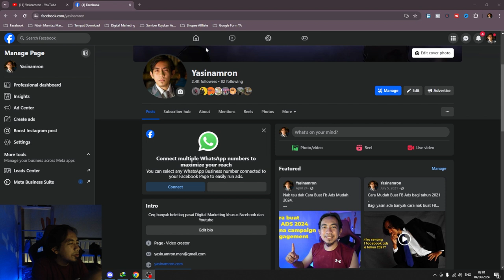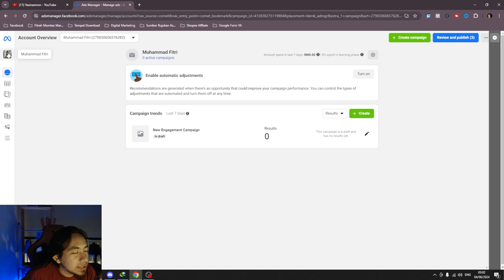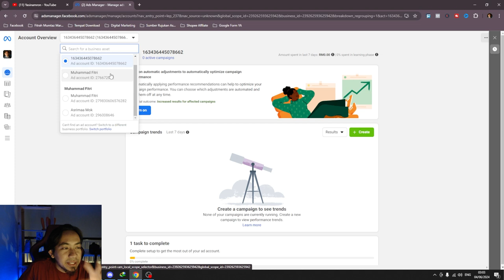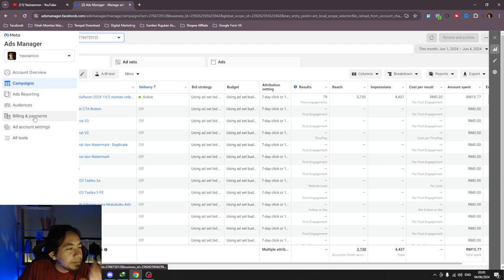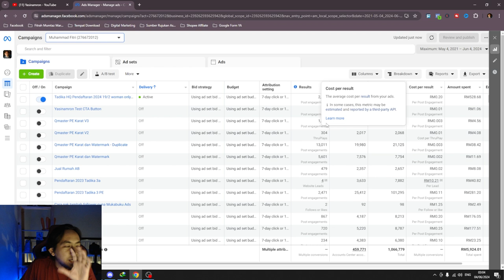Facebook Ads Mudah 2024 Part 2/8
Facebook Ads Mudah 2024 Part 2. Part ini hanya ceritakan Apa itu Campaign,Ads Set dan Ads dalam Ads Manager.

Boleh layari untuk lebih info tentang yasin.